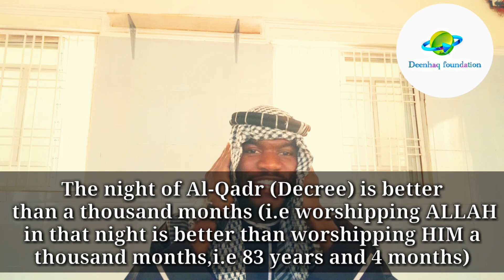Sûrat Al Qadr Imam Mustapha Muhammad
Voice that have been in existence and will continue to be in existence#imammustaphamuhammad